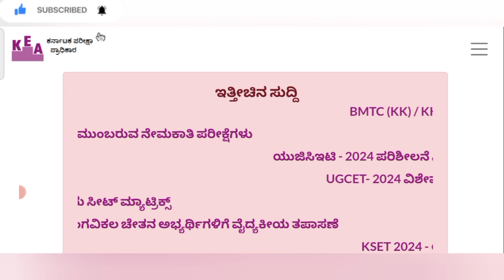"KCET Latest Update: Option Entry, Mock Allotment, and 1st Round Counseling Results Revealed!"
bsc nursing1. "BSC Nursing 1st Round Counselling: Seat Matrix & Fee Structure Delay Explained"
2. "Important Update: BSC Nursing 1st Round Counselling Seat Matrix & Fees Delay"
3. "BSC Nursing 1st Round Counselling Delays: Seat Matrix & Fee Structure News"
4. "What's Causing the Delay in BSC Nursing 1st Round Counselling Seat Matrix & Fees?"
5. "BSC Nursing 1st Round Counselling: Why the Seat Matrix & Fee Details Are Delayed